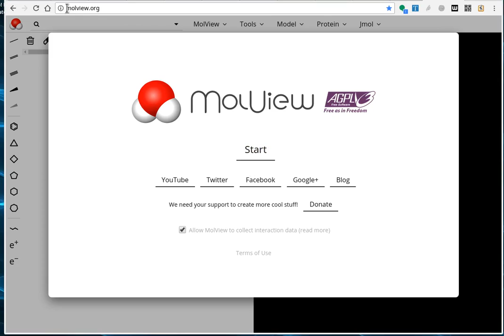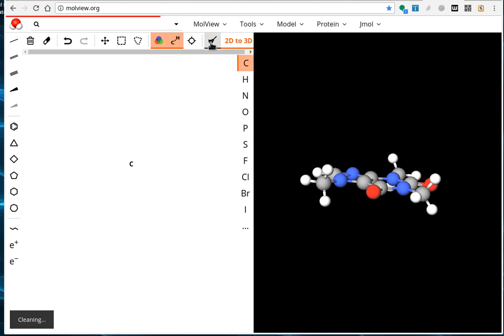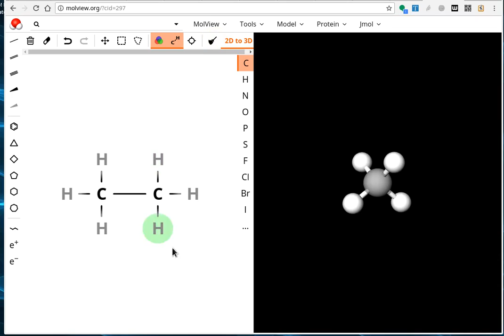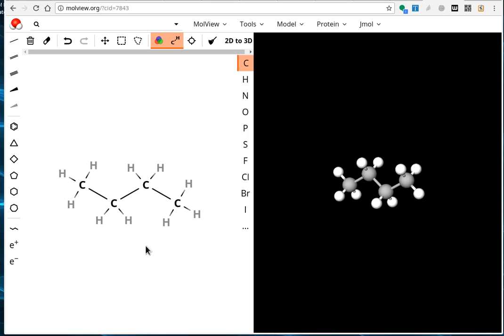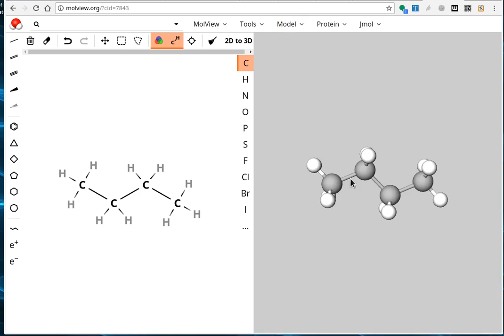Kurzeinführung in Molview.org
Die Schüler sollen lernen, wie man Molview.org  nutzt um verschiedene Alkan-Isomere zu zeichen. Dies dient als Ersatz für den Molekülbaukasten für die Hausaufgaben .